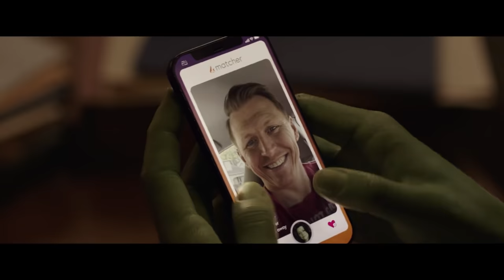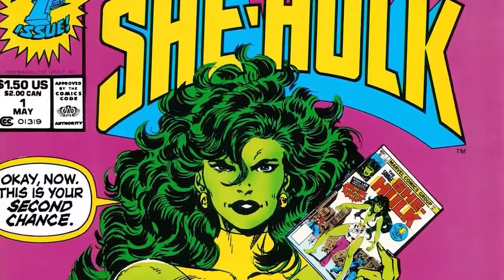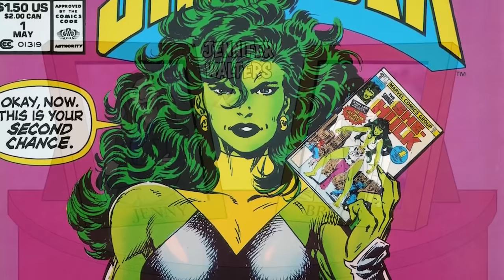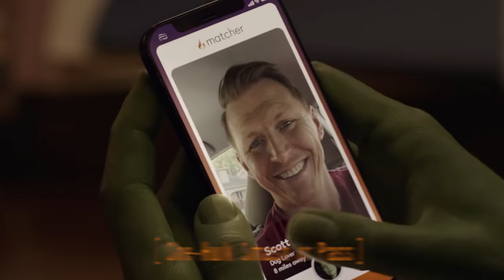Marvel She Hulk Trailer: Abomination, Daredevil and Easter Eggs Breakdown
Marvel She Hulk Trailer. Abomination, Daredevil Explained. Hulk Easter Eggs, Thunderbolts, Shang Chi Post Credit Scene & Episodes

Covering Marvel She Hulk Trailer 2022 Breakdown and Marvel Phase 4 Easter Eggs. Mark Ruffalo Bruce Banner Hulk Explained. Shang Chi Post Credit Scene Hulk, Captain Marvel, Wong and the Ten Rings. And Eternals Celestials Ten Rings Connection. Tatiana Maslany She Hulk Explained. Origin Story and History Breakdown. Hulk vs Abomination Rematch and what happened to Abomination after the Shang Chi Chi Wong vs Abomination Fight.

Marvel Phase 4 Abomination Teaser, She Hulk Episodes Explained and Plot Breakdown. Hulk vs Abomination Rematch. Val, Madame Hydra Dark Avengers Thunderbolts Storyline with Abomination working for Val similiar to the events of the Black Widow Post Credit Scene with Yelena Belova setting up Hawkeye Episodes. And Shang Chi Ending and Shang Chi Post Credit Scene, Mid Credit Scene. Why the Hulk turned from Professor Hulk into Bruce Banner. Charlie Cox Matt Murdock Daredevil is also rumored for a She Hulk Cameo Scene. Dardevil is also a lawyer in New York City like She Hulk. And they both work on Superhero cases.

More Doctor Strange Multiverse of Madness Bonus videos and Easter Eggs videos posting next! There's a lot of really cool new characters, concepts and stuff to talk about! My Full Obi-Wan Kenobi Episode videos will start posting soon too!